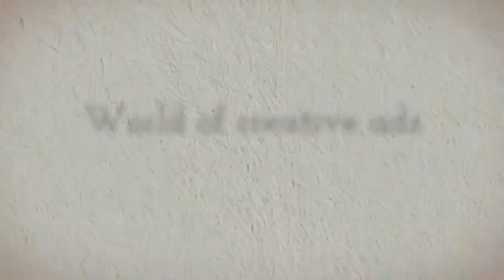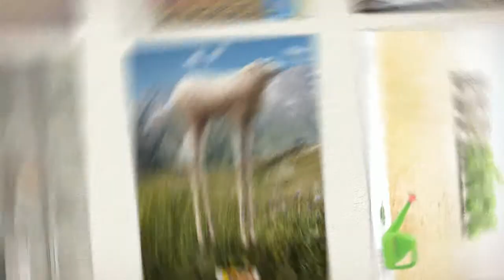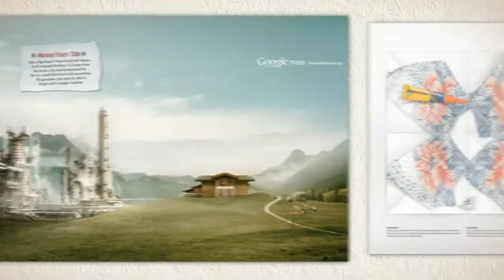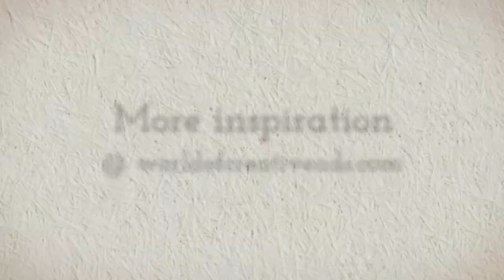Creative Ads: Russia